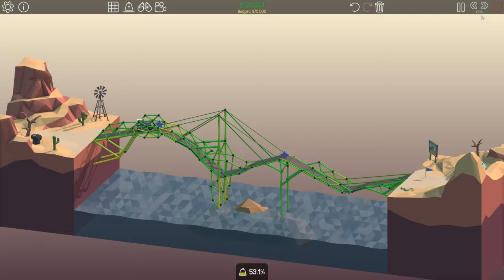Poly Bridge 2-6 Hills And Valleys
Poly Bridge 2-6 Hills and Valleys under budget and under stress. Its a bit wobbly but it works.